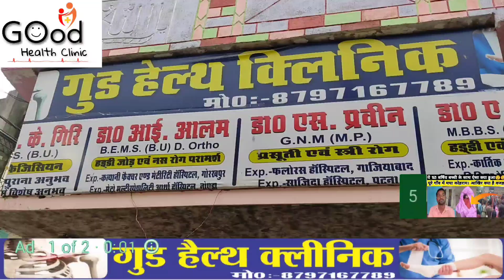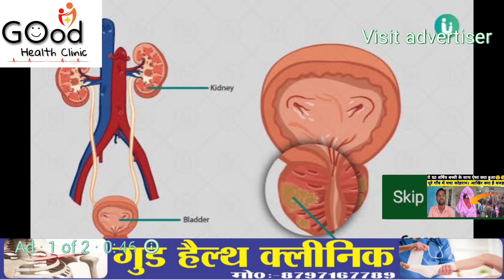मनीष कश्यप जेल से बाहर आते ही कर दिया बड़ा ऐलान। बिहार का अगला मुख्यमंत्री मनीष कश्यप होगा??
मनीष कश्यप न्यूज़
मनीष कश्यप न्यूज़
मनीष कश्यप बिहार का अगला मुख्यमंत्री होंगे
Manish Kashyap news
Manish Kashyap
Manish Kashyap news
Manish Kashyap news update
Manish Kashyap ko jail se bahar aate hi public reactions
public reaction for Manish Kashyap
Manish Kashyap pahunche apne gawo
मनीष कश्यप ने पटना की बेऊर जेल से निकलते ही बड़ी संख्या में मौजूद समर्थकों से घिर गए. इस दौरान मनीष ने बिहार सरकार पर निशाना साधा. आजतक से बातचीत में Manish ने कहा कि बिहार में कंस की सरकार चल रही है. मनीष ने कहा कि मेरे खिलाफ साजिश की गई थी. इसी वजह से मैं 9 महीने जेल में रहा. उन्होंने कहा कि भगवान कृष्ण ने जेल में जन्म लिया था. बिहार में बहुत सारे कंस हैं, जिन्होंने मेरे खिलाफ साजिश की थी.

मनीष ने कहा कि ये सजा मुझे कोर्ट ने नहीं, नेताओं ने दी थी. मुझ पर एनएसए लगा दिया गया था, जिसे कोर्ट ने हटा दिया. मनीष ने कहा कि ये जो भीड़ मौजूद है, मैं इनकी आंखों की उम्मीद पूरी करूंगा. जो भी मेरे भाग्य में होगा, वो होगा. मनीष ने राजनीति में आने के सवाल पर कहा कि अगर भाग्य में होगा तो मैं इन लोगों के बीच में पत्रकारिता करूंगा. मुझे बिहार को बदलना है.